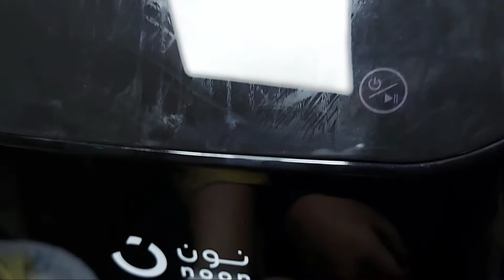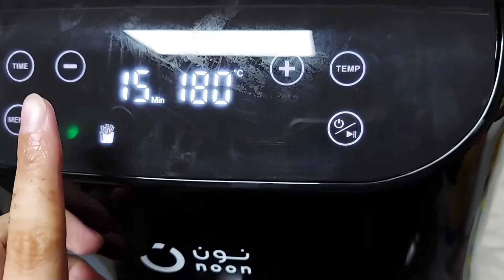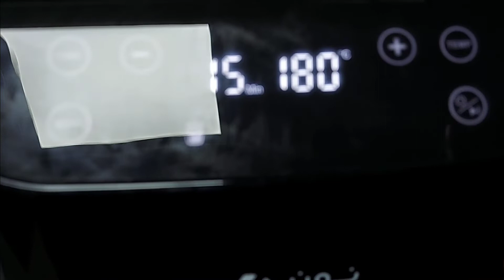How To Cook Without Oil | Air Fryer Unboxing | Noon Air Fryer | Sk's Tasty Dishes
Asalamoalikum Everyone!
I hope you will find the recipes really easy and will try it yourself at home. Don't forget to miss the next coming videos.
Take Care,

Allah Hafiz.